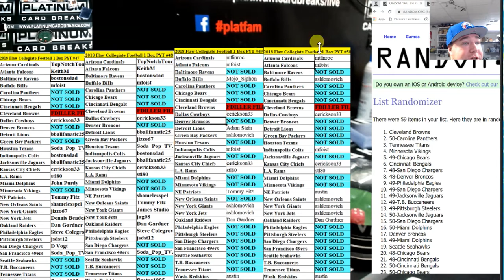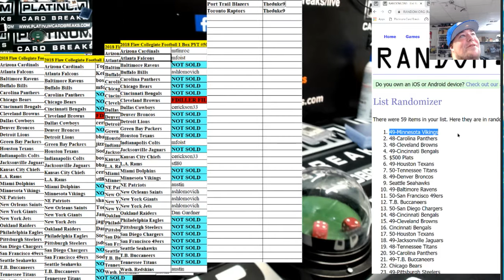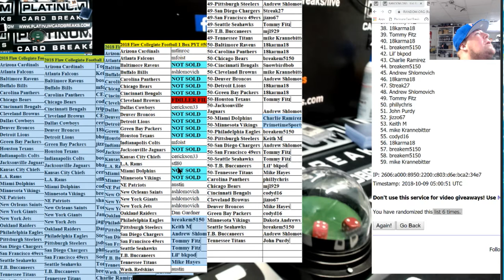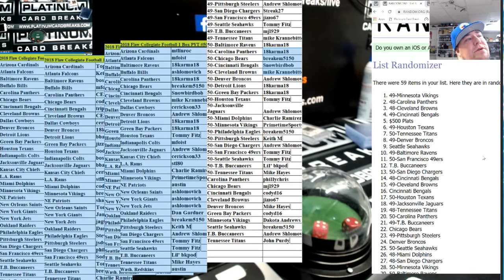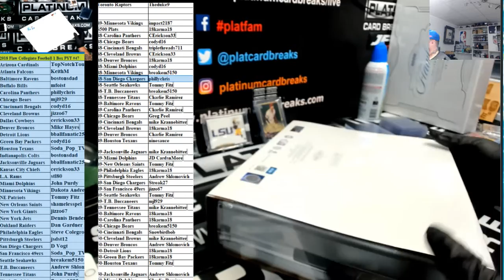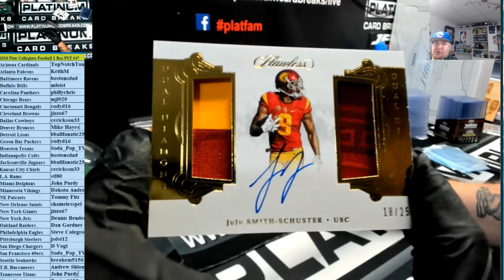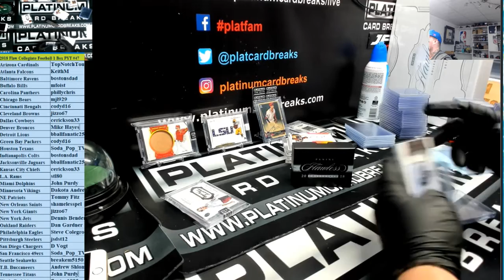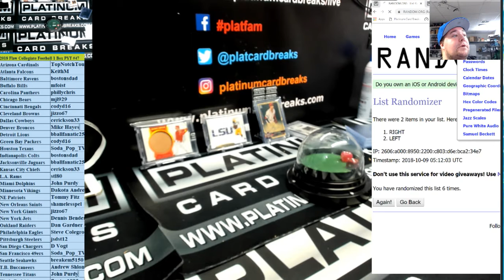2018 Flaw Collegiate Football 1 Box PYT #47